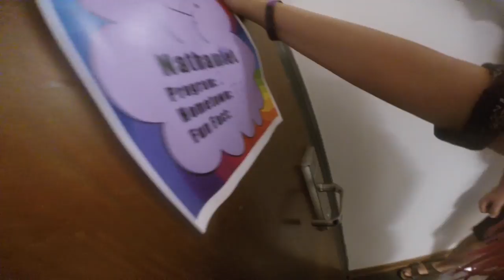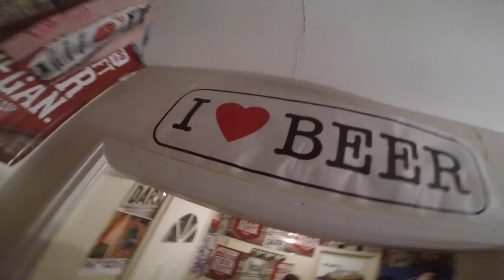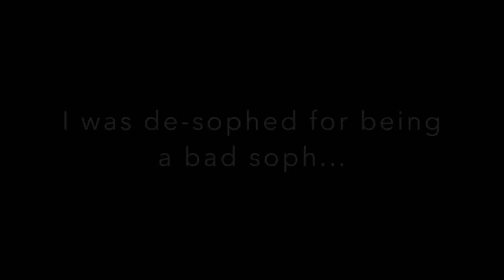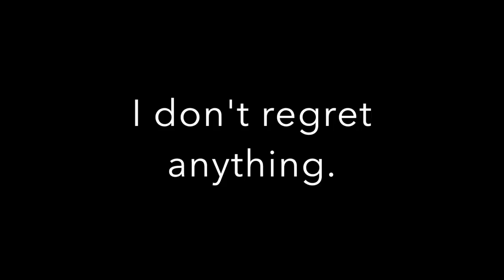Western University - OWEEK - Med-Syd Hall: Bond's After-movie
My Sophing experience at Western University's, Medway-Sydenham Hall Residence 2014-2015.
Go Mustangs!